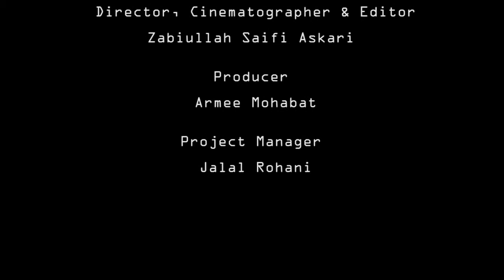Abdullah Freestyler (Freestyling & Peace)